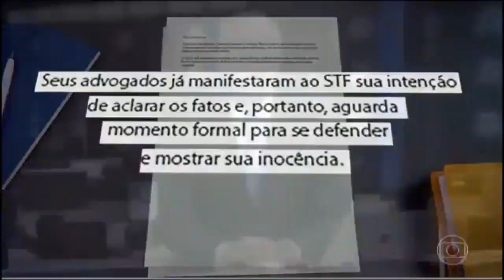Líder Da IURD Bp Macedo Envolvido em Escândalos Tarado Por Margarete Tanajura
A fé da Igreja Universal Faz Sentido? Dar Dinheiro Para Um Homem Para DEUS Realizar Seu
Desejo, Como o Gênio Da Lâmpada, Só Que Não Esfrega, Da Dinheiro Para Outro Homem!!!
Não Existe Registro na Bíblia, Sobre esse Fato.
A Equipe De Exploradores Da Igreja Esconde Um Segredo E Macedo Não Deixa Contar.
Todos Sabemos Que dentro da Igreja Universal, Você è Obrigado pelos Bispo e Pastores
Da Igreja Empresa, A Colocar Tudo que Tem No Altar DO Sacrifício da Seita, A Liderança.
da Seita Sempre Faz Todos Lembrar Da fé Que é Pregado Dentro da Instituição Empresa
Religiosa, E Isso Faz Que A vida Dos Obreiro Principalmente e Do Povo Que Vai Nessa Seita
Seja De Total Miséria, A Maiorias de Obreiros Moram EM favelas, Ou Em Barracos.
Praticamente Todos Tem Nome Sujo, Porque não Consegue Pagar Suas Dívidas.
Pois Tudo Que Ganham Com Seu Trabalho É Doado E Vai Para A Conta Do Bispo Macedo
 E O Povo Vive na Pobreza Absoluta De Voto a Voto, De Campanha a Campanha, De Fogueira Santa
A Fogueira Santa Pois Tudo Que Ganham,  São Obrigados pela Fé Pregada Dentro da Seita,
 A Colocar No "Altar Do Bispo", E Tudo Vai Para A Conta Do Bispo No Seu Banco RENNER.
Pelo Outro lado Sabemos que o Líder Da Seita Igreja Universal é Bilionário, Possui Propriedades
Maravilhosas Mansões, Várias Apartamentos, No Exterior . Todos Top De Linha, Possui  jatos Particulares.
helicópteros,  Diversos Carros Importados, Os Bispo Que pertencem a Cúpula da IURD, são Milionários
Moram Em Casas E Apartamentos Lindos, Seus Filhos Estudam Em Colégio Particular, E Tem Plano
 Dentário , Os Bispos Que Não São da Cúpula IURD, E Vivem Muito Bem Tem Apartamentos Com
Empregadas, Possuem Automóveis, Usam Roupas De Grife E Equipamentos Top De Linha, Melhoram
De Vida e Pioram Na Medida Que Exploram Muito E Pouco O Povo Da Igreja.
Nas Suas campanhas De Fé, Ou De Exploração, Cujo Objetivo É Bater A Meta Financeira Da Igreja
A Verdade Obreiros, Jovens, Evangelista, e Membros, O Líder, os Bispos Da Cúpula , Os bispos Que Não
São da Cúpula E Os Pastores Só Tem Essa Vida Maravilhosa, Em Detrimento da Sua, Enquanto Você
Fica Sem Luz Ou Água, E Passa Fome, Na merda, Eles usam O que Você Coloca No Altar Para
Comprar Sapatos de Grife, Ternos
Italianos, Computadores e Celulares De Ultima Geração, E Você passando Fome Para Fomentar a Fé
Deles Que Convence Você a Ficarem Na Merda Para Sustentar o Luxo Deles
Bispo Macedo líder da IURD envolvidos em escândalos, tudo por causa da da propina
Para manter seus luxos e seu império, Macedo esta envolvido na fraude correios, na fraude da loterj, propina da Petrobras, propina da loteria, são inúmeros escândalos que estão envolvido
Os lideres da seita IURD, bispo Macedo era tarado por MARGARETE GOMES DE OLIVEIRA SILVA
Assessora do prefeito Crivella, mulher que o bispo Macedo era tarado por ter uma bunda grande, que tem uma pagina no facebook basta pesquisar, esses são os homens de “DEUS”